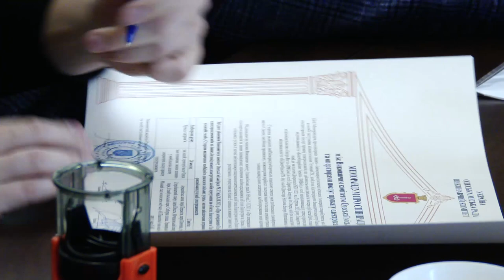В Одесі підписано Меморандум про співпрацю з операторами послуг прокату електросамокатів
Коментар заступника Одеського міського голови Сергія Тетюхіна